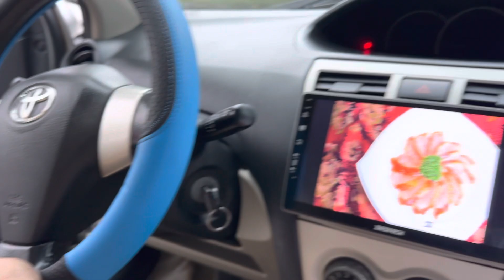Là con xe số tự động mà rẻ như số sàn.. chất ok lắm